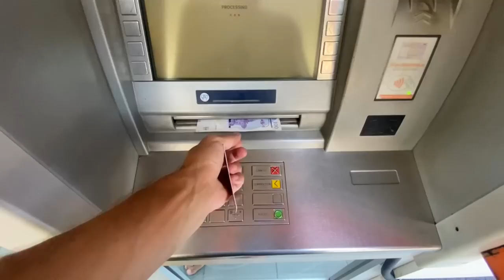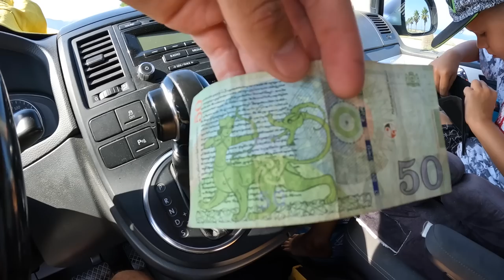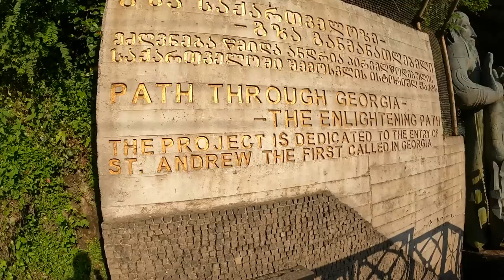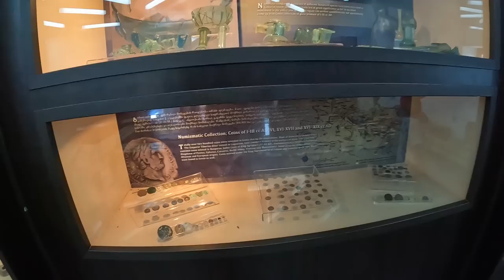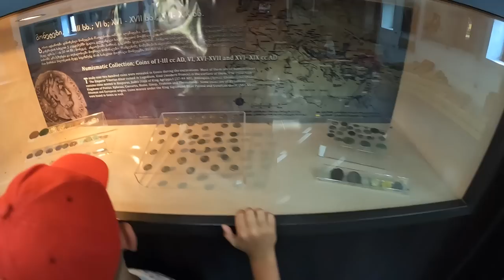#1 Первый день в Грузии ДИКАРЯМИ. Деньги, связь, ВКУСНАЯ ЕДА И ВИНО, ЦЕНЫ. Отдых в Гонио и Батуми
Первый выпуск из Грузии. Здесь мы без жилья ванлайфом дикарями. Покажем вам стоянку, быт, вкусную еду, прекрасный ресторан и многое другое.